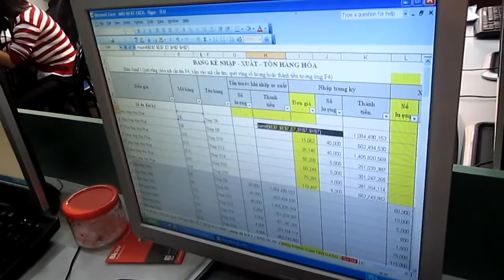Học Kế Toán, sáng 14 11 2012, Kế Toán Thuế Bác Thành